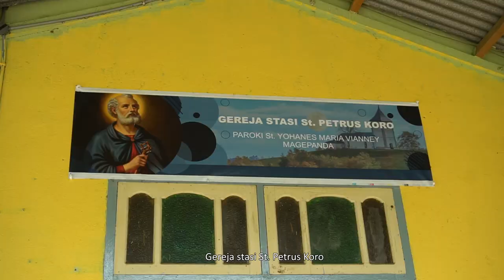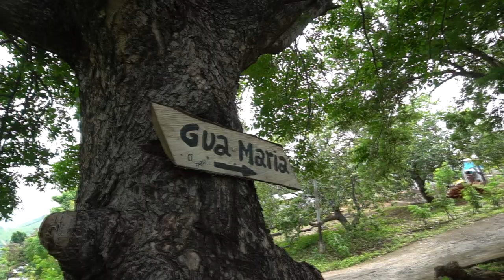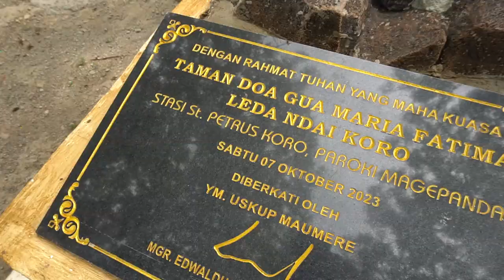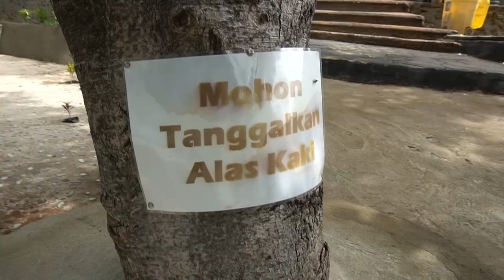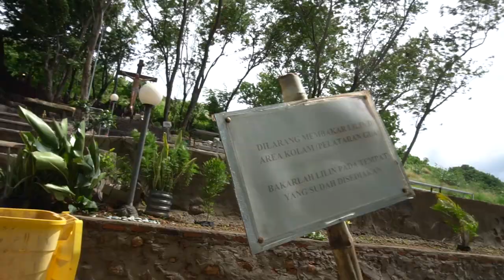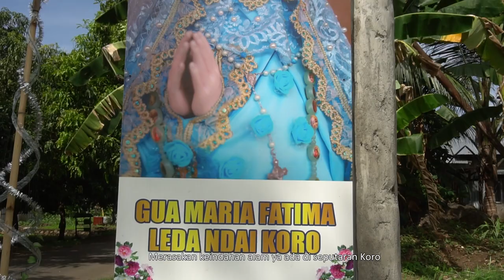Gua Maria Fatima Leda Ndai Koro, Perpaduan Keidahan Alam Dan Ketenangan Untuk Berdoa | Flores NTT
Gua Maria Leda Ndai Koro, Perpaduan Keidahan Alam Dan Ketenangan Untuk Berdoa | Koro - Flores NTT
Nusa Tenggara Timur ( NTT ) Memiliki keanekaragaman Wisata Dan Budaya, Yukk Untuk teman - teman silahkan menjelajah Nusa Tenggara Timur